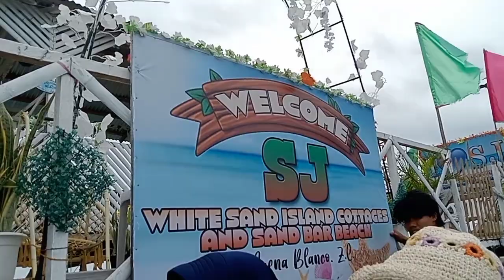White Sand Bar Arena Blanco Zamboanga City Philippines/Hei Lei Nette VLOG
Musician: BatchBug
Musician: LiQWYD
Editor App:
YouCut